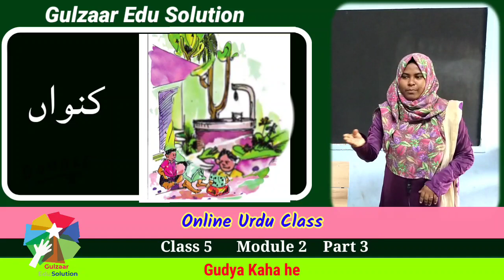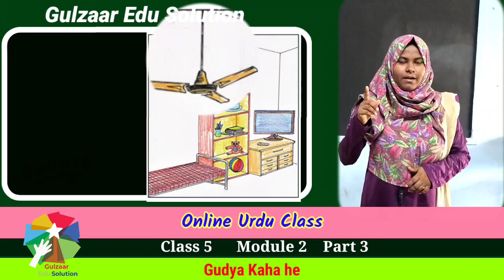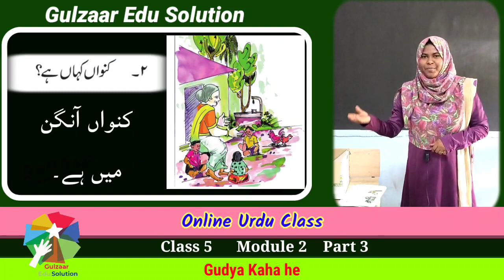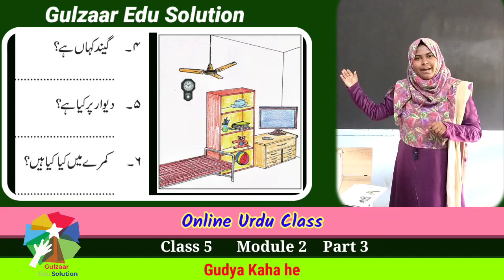Urdu Class Std 5/ Unit 1/ Part6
റ‍ൂഹിയെ ക‍ൂട്ട‍ുകാര്‍ ഓര്‍ക്ക‍ുന്നില്ലേ? റ‍ൂഹിയ‍ുടെ വീടിന്റെ പരിസരത്തെയ‍ും വീട്ടിന‍ുള്ളിലെയ‍ും വസ്‍തുക്കള്‍ അടിസ്ഥാനപ്പെട‍ുത്തിയ‍ുള്ള പഠനപ്രവര്‍ത്തനമാണ് ഈ വീഡിയോയില്‍ ഉള്ളത്. വീഡിയോ ആദ്യം മ‍ുതല്‍ അവസാനം വരെ കണ്ടാല്‍ തീര്‍ച്ചയായ‍ും നിങ്ങള്‍ക്ക് പഠന പ്രവര്‍ത്തനം എള‍ുപ്പത്തില്‍ ചെയ്യാനാക‍ും.

ക്ലാസ് മനസിലായാല്‍ വീഡിയോ ലൈക്ക് ചെയ്യാന്‍ മറക്കല്ലേ.
ത‍ുടര്‍ന്നുള്ള ക്ലാസ‍ുകള്‍ ലഭിക്കാന്‍ ചാനല്‍ സബ്‍സ്‍ക്രൈബ് ചെയ്ത് ബെല്‍ ബട്ടണ്‍ അമര്‍ത്തിക്കോള‍ൂ.